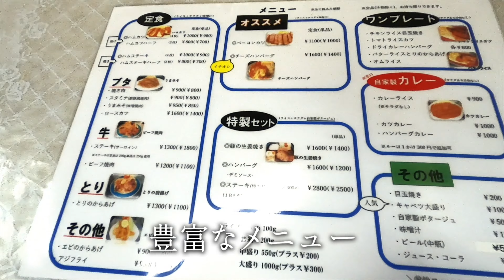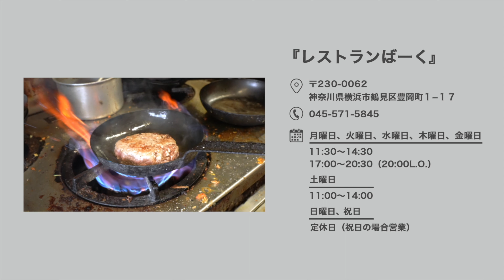【駅近デカ盛り】危険な洋食屋さんの極厚ハムカツと爆弾チーズハンバーグが旨すぎた！【レストランばーく】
こんにちは、食楽webスゴ技チャンネルです。

気になるお店などのリクエストがございましたら、是非コメントでお聞かせください！ よろしくお願いします！

【訪れたお店（4/28時点）】
『レストランばーく』
○住所：神奈川県横浜市鶴見区豊岡町1-17 JR鶴見線高架下
○営業時間：月～金 11:00～L.O.14:00、17:00～L.O.19:45　土・祝日 11:00～L.O.14:00
○定休日：日、不定休

【メニュー（4/28時点）】※全て税込
「ハムカツ定食」1100円
「チーズハンバーグ定食」1700円

Instagram⇒@syokurakuweb
Twitter⇒@syokurakuweb